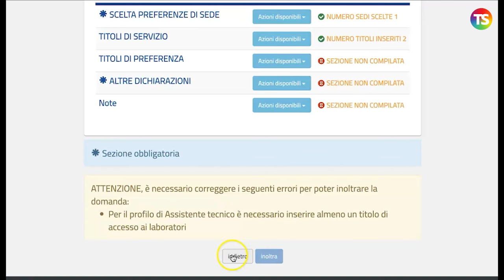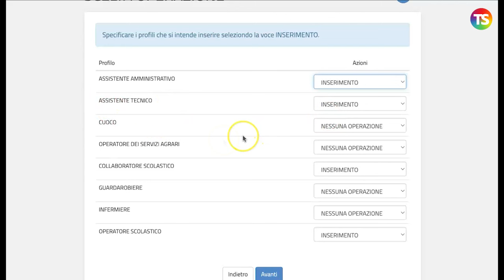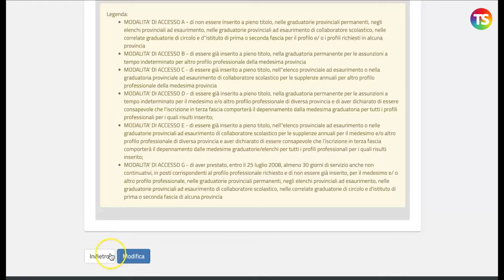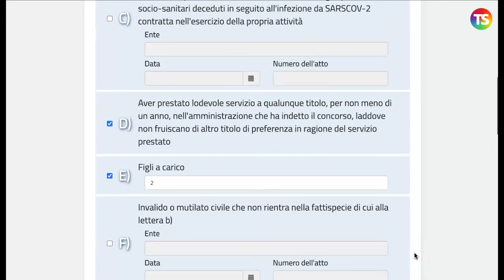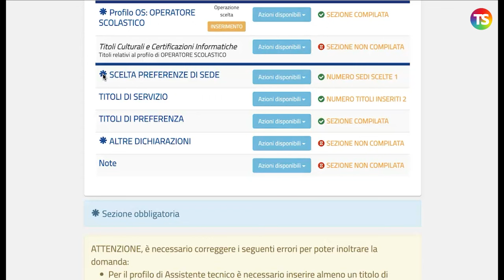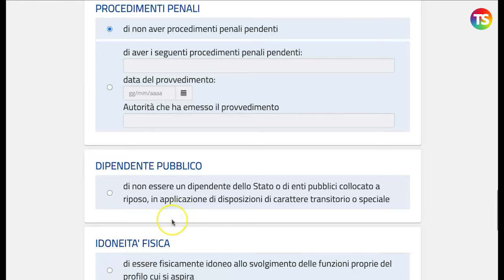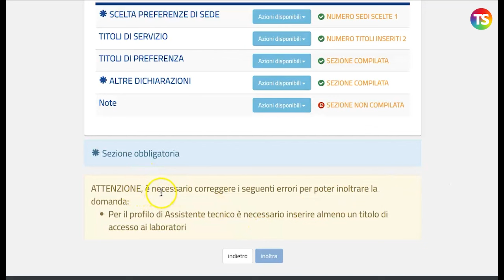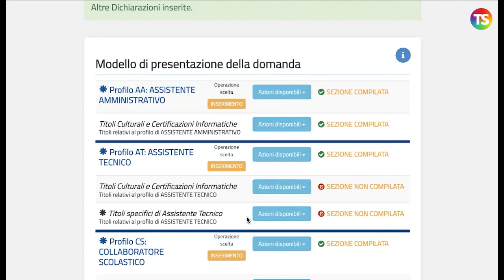Ata terza fascia 2024, come inserire le preferenze e altre dichiarazioni - VIDEO TUTORIAL 6/7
ata scuola tecnicadellascuola Al video, il prof Lucio Ficara spiega passo dopo passo come inserire le preferenze e altre dichiarazioni. Le domande di inserimento, di conferma, di aggiornamento, di depennamento riferite alle graduatorie di terza fascia del personale ATA potranno essere presentate da martedì 28 maggio e fino al 28 giugno 2024.

e sui nostri canali social